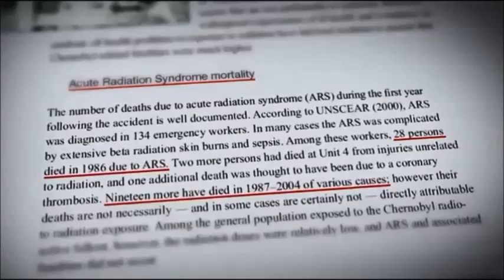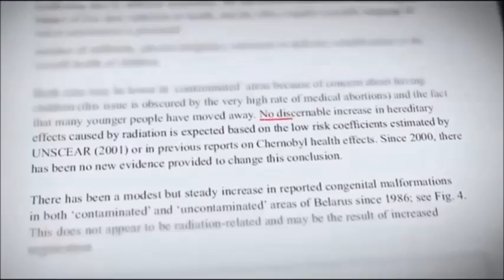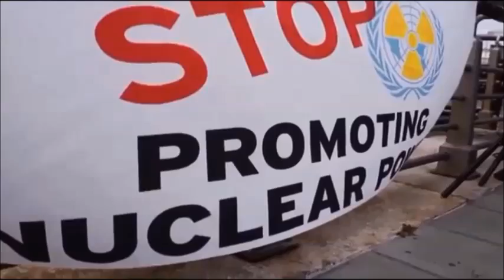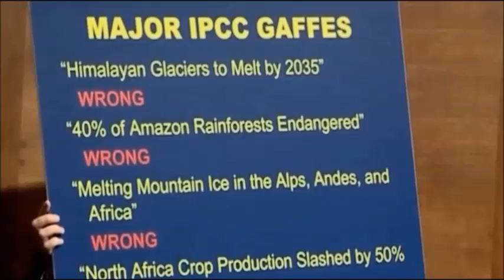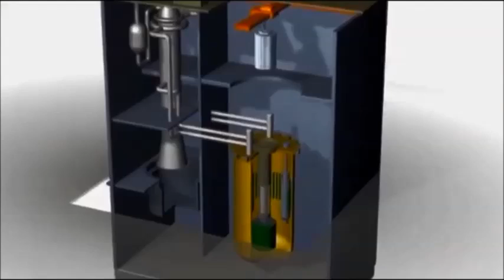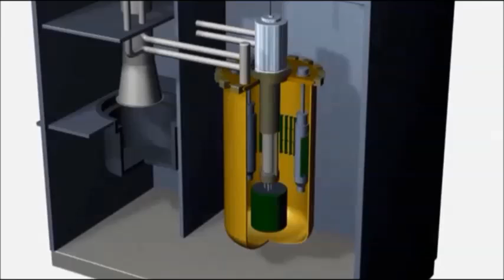pandoras promise part 3/3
This documentary film is about nuclear energy and other energy sources. Its central argument is that nuclear power, which still faces historical opposition from environmentalists, is a relatively safe and clean energy source which can help mitigate the serious problem of anthropogenic global warming.
 The film emphasize that more deaths is caused by coal powered power plants than nuclear power plants.